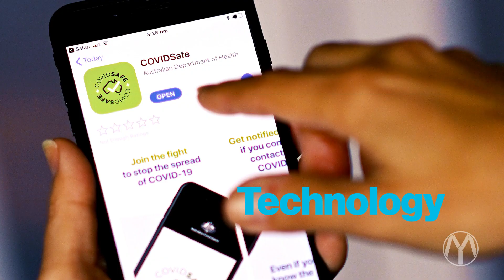Zayar Phyo Showreel (2020-2021)